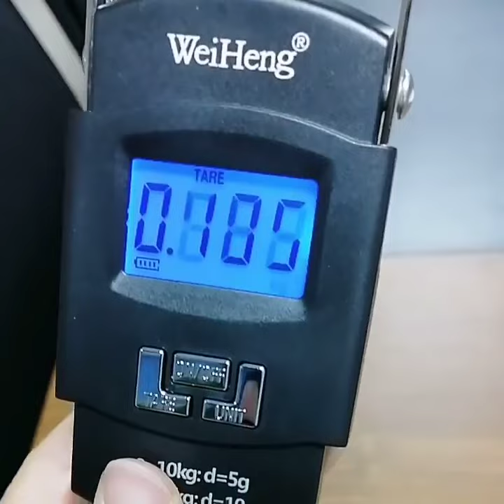WH-A08 50KG Electronic Travel Hanging Scale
Weiheng Manufacturer wholesale